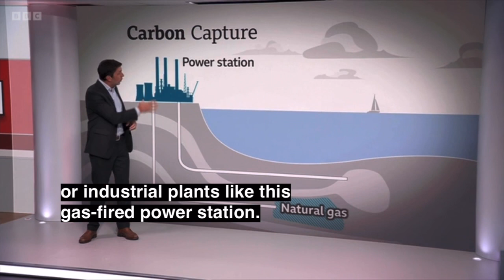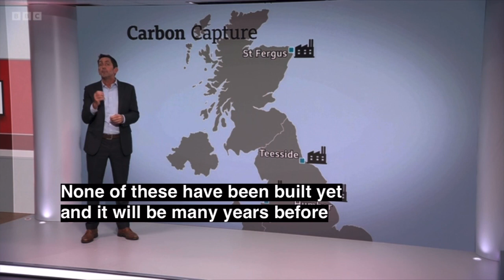Carbon capture: A game-changer for climate change? BBC News 2023. 7. 31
리시 수낙 영국 총리가 탄소를 스코틀랜드 북해 해저에 매립하는 방안을 발표했습니다. 이러한 계획은 영국의 에너지 의존성을 낮춘다는 명분으로 영국 영해에서 석유와 가스 시추 사업을 인가한 것과 맞물려 발표되었습니다. 대기 오존층 파괴와 기후변화의 주범인 탄소를 공기 중이 아닌 땅속에 보관하겠다는 것은 기발한 아이디어이지만, 이것이 석유와 가스 에너지 사용을 늘리는 것에 대한 비난을 피하기 위한 술책이 아닌지 의혹도 제기되고 있습니다.